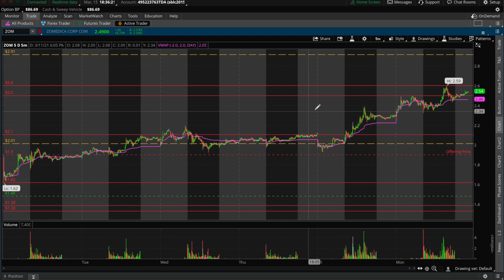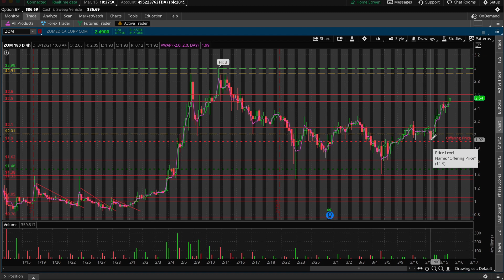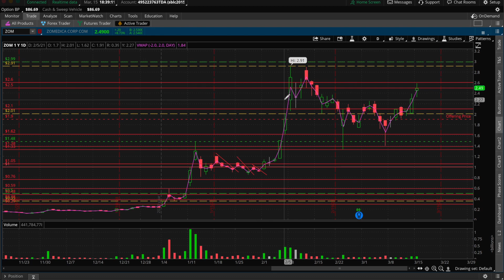$ZOM CHART AND PREDICTION | TruForma News + Release Date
If you join the $3 or $5 you get access to the discord and daily alerts and a watchlist of the top volume stocks!

NOAH S.
DEWAN A.
ALI M.
FPS PLAYER
MICHAEL J.
RANDY D.
VUNE N.
ARYAN N.
RICARDO D.
SANTIAGO F.
BHANU P.
JACK W.
SAM L.
CHRIS P.
MIKE
DOVER G.
WELLIM
JUSTIN C.
DEREK B.
JESUS G.
JIMMY N.
MARIO
LAMAR W.

$ZOM DAY TRADE RECAP! Student Trader...$ZOM Crazy day expect a pullback because today's move was so powerful! HEALTHCARESTOCKS ZOMSTOCK StudentTrader. ZOM going to $1.50! Remember guys my opinion trade your own plan and plan your own trade...January crazy time in the market hopefully we can go back to normal...Zomedica Corp
STUDENT TRADER DAY TRADE RECAP SMALL ACCOUNT